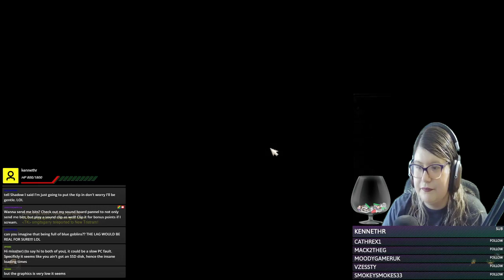(7/9/20 Twitch Vod Part 1) Everything is breaking. Road To Two Hundo Followers